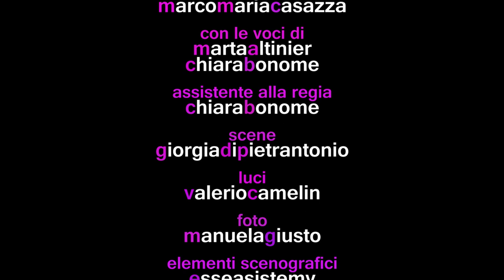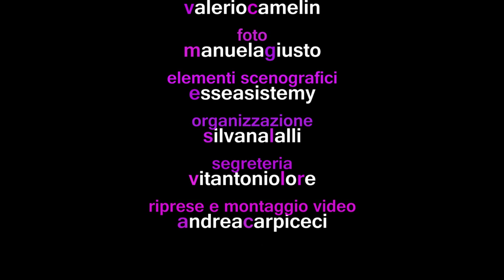Trailer SEGRETI DI FAMIGLIA sett 2017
Attori & Tecnici presenta
SEGRETI DI FAMIGLIA

di Enrico Luttmann

con Viviana Toniolo e Stefano Messina

regia Marco Maria Casazza